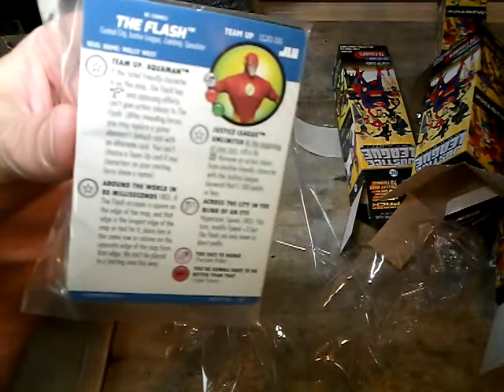Justice League Unlimited Unboxing, part 1 of 3